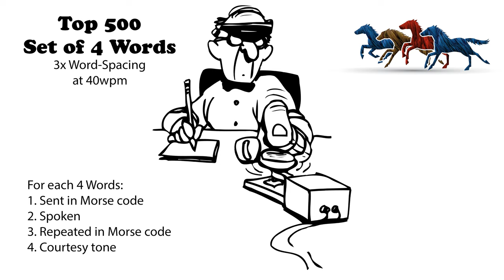Sets of 4 Words - 3x Word-Spacing - 40wpm